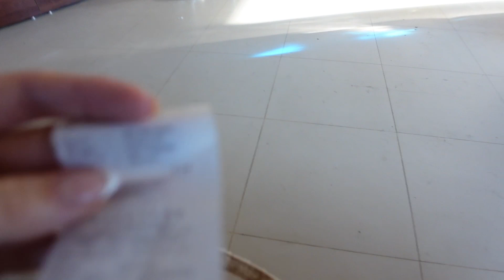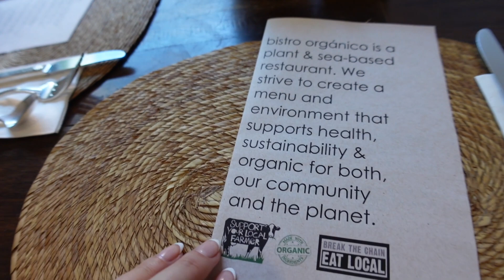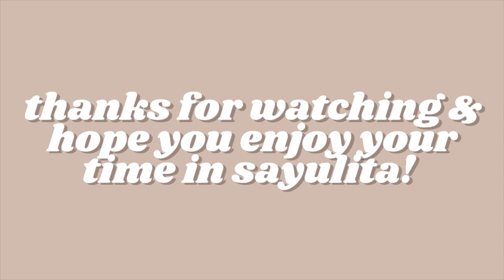THINGS TO DO IN SAYULITA, MEXICO 2021 | Sharing my favourite activities from our month-long trip!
We're been in Sayulita now for almost 4 weeks so I wanted to make a video about all the bucket list stuff you might want to do on your next trip here! I have gathered all of my favorite things to do in Sayulita, Mexico for 2021 and I hope you enjoy my sharing them with you.

In this video, you will see us walking through a swamp to surf, visiting San Pancho, doing sunset yoga, swimming at sunrise, going to a hotel pool, and more.